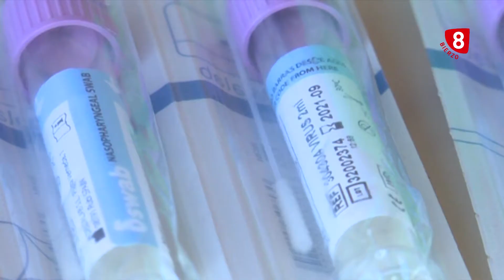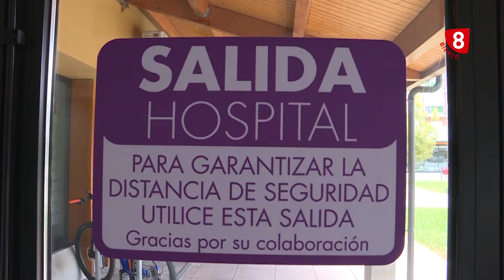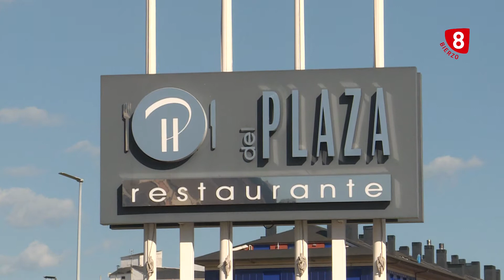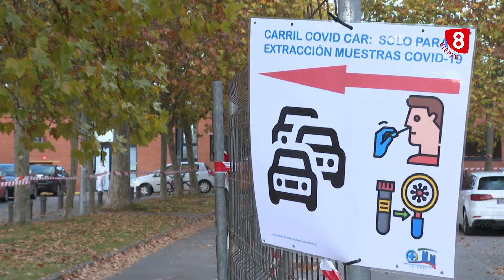La tercera ola. Objetivo Bierzo - 14 Enero 2021